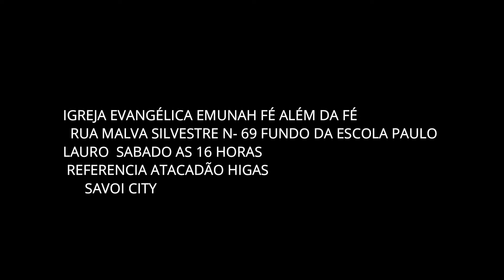ORAÇÃO A DEUS APRESENTANDO A SERVA DO SENHOR 2022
IGREJA EVANGÉLICA EMUNAH FÉ ALÉM DA FÉ
RUA MALVA SILVESTRE N- 69 SAVOY CITY
FUNDO DA ESCOLA PAULO LAURO SABADO AS 16 HORAS